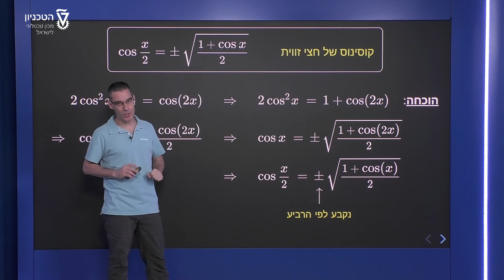קוסינוס של חצי זווית - הוכחה